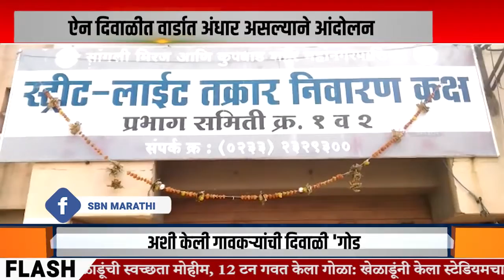Sangli | ऐन दिवाळीत वार्डात अंधार असल्याने नगरसेवक दिग्विजय सुर्यवंशी यांचे ठिय्या आंदोलन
ऐन दिवाळीत वार्डात अंधार असल्याने नगरसेवक दिग्विजय सुर्यवंशी यांचे ठिय्या आंदोलन.@